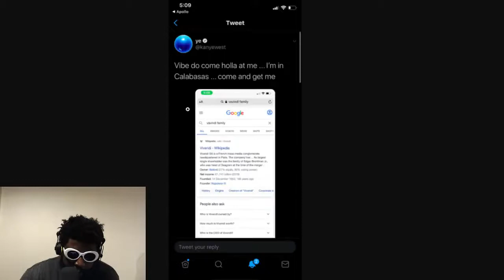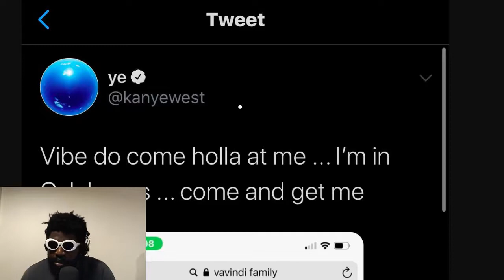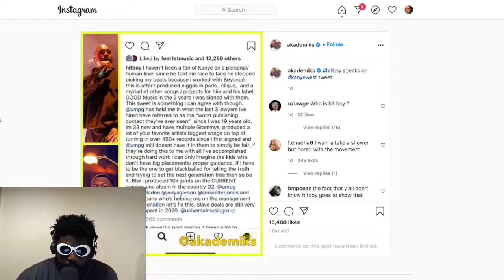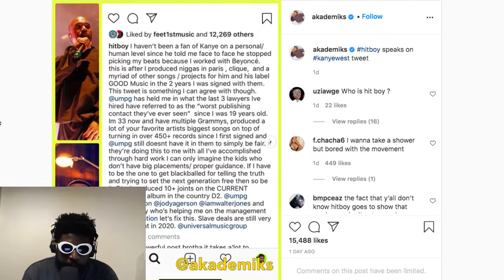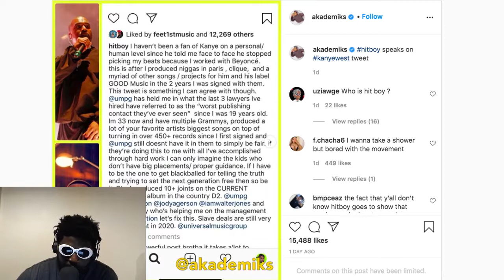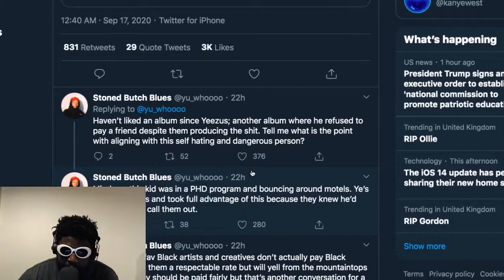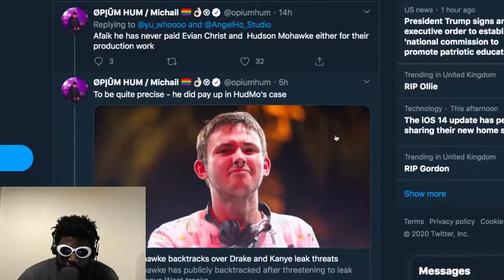Kanye West Goes to WAR with Music Record Labels